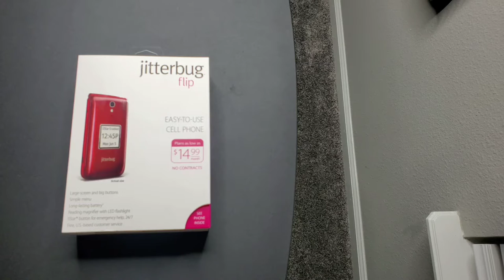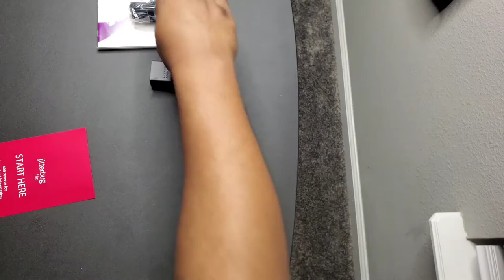Jitterbug Flip Phone (Perfect for elderly or kids)